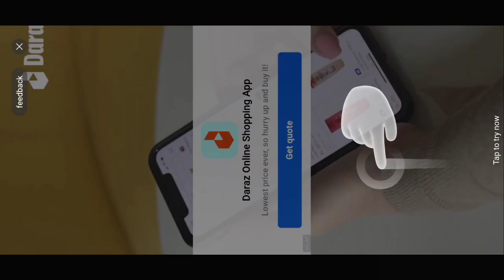gt car stunts master game played I buy my own new car puls boost 😍